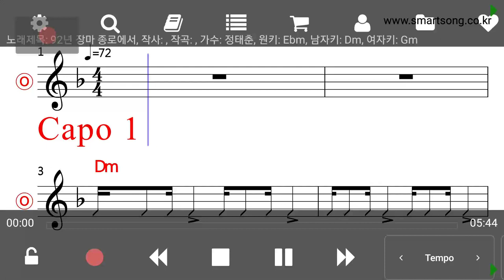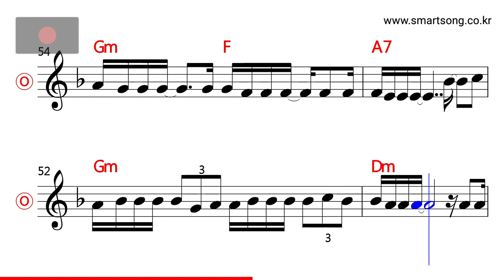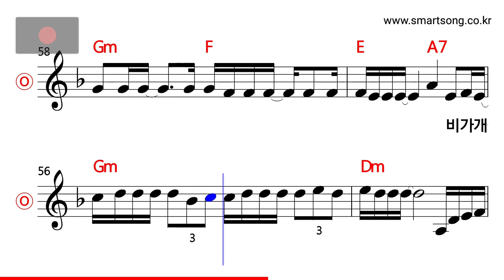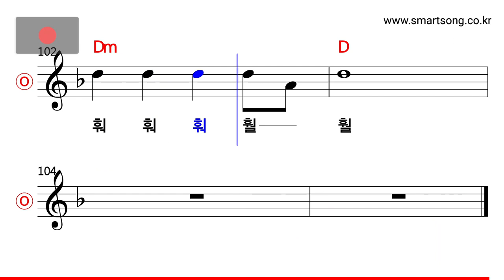정태춘 - 92년 장마 종로에서 MR